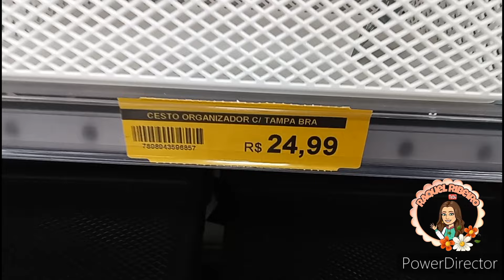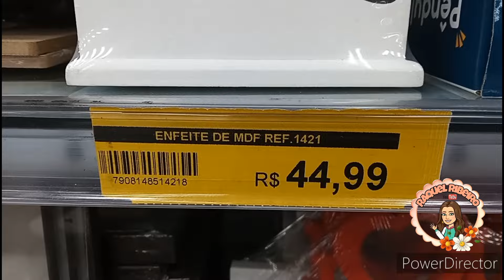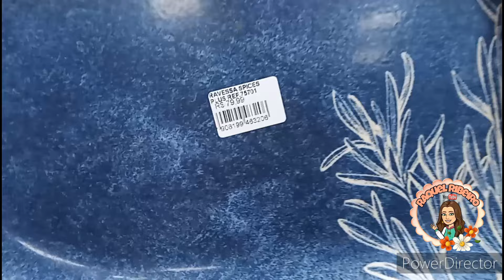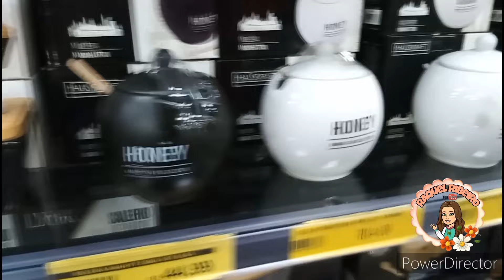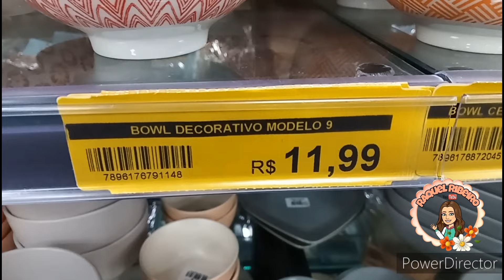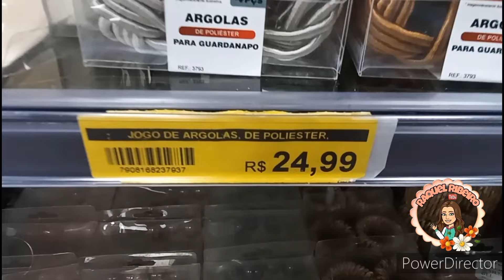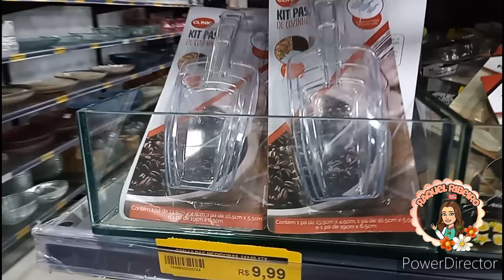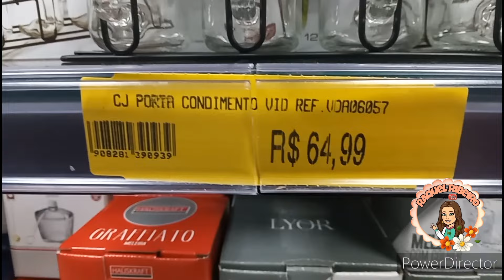✅ACHADINHOS BARATINHOS PARA O LAR PRAÇA 2 VIGÁRIO GERAL RJ|MUITAS NOVIDADES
📌Endereço da Loja 👉 R. Isidro Rocha, 1230 anexo - Vigário Geral, Rio de Janeiro